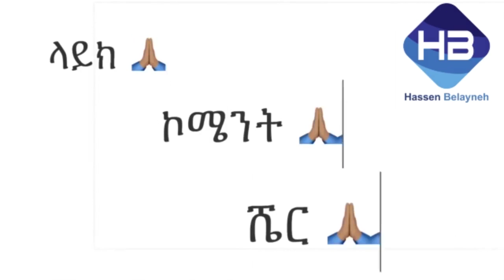ጫት ሐላል ነው የሚል መጣላችሁ🤔